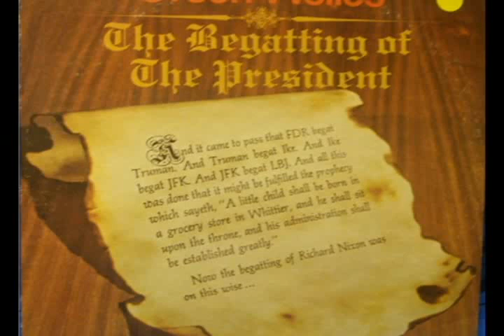The Begatting of The President: #2: The Defoilation of Eden - Orson Welles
Now LBJ said, "Let us make a Voter in Our Image, that He may Glorify us and Elect us Forever."
And He had It made.
Then LBJ said, "It is not Meet that Man should Vote Alone,"
So he caused a Deep Sleep to fall upon the Man, while his eyes grew heavy with The Late Show
And He took one of the ribs from his T.V. Dinner, and from It he fashioned a Woman
And He called their names Adam and Eve
And They were both Registered Democrats. They were not ashamed.
And He gave unto them a House in a Tract which he called "Eden Estates"
And LBJ said unto Adam and Eve, "Of every Fruit of the Great Society, save One, Ye Shall Eat. But of the Fruit of Dissent, Ye Shall not Eat, for on That Day Ye shall surely Doubt. Wherefore you may not Tune the Tube under the Forbidden Channel of Fullbright, nor seek to understand the Accursed Code of Morse."
Wherefore did they gather them before the Tube, for truly that was the Light of the World
And Adam rested, beside his six-pack, and Beheld the Eternal Cowherds beset by the Feathered Tribes of Geronimo
But unto Eve, this was an abomination, and a drag
Now did Adam drift off to the Land of Nod
And there entered into Eden Estates an Intellectual, who was more subtle than any Serpent
And he said unto the Woman, "Thou mayest indeed tune unto the Forbidden Channel, and see it like it is, baby"
And Lo, she beheld a flash of light, and great speckled birds from the sky hurling great bolts of flame upon the followers of the bearded Prophet, Ho
And there was a great battle, and its name was Tet
And it was Offensive
Now when Eve beheld this, she was so afraid and she cried out, so that Adam awakened
And he said, "What manner of channel beholdest though? This scene is forbidden! And for this disobedience, LBJ shall surely smite thee."
But in her pride Eve answered, "Stupid. Thy brain hath been washed. Remove the veil from thine eyes."
Therefore did Adam look, and the scene changed to the Chambers of the Senators, and it was Fullbright who did speak like unto a Dove, "This War profiteth He not, nor doth this sucker our sons. Therefore, escalate not, lest ye be escalated"
Whereupon did the Heavens thunder, and there was a Flash of Light beginning the mighty blast of the Texas Longhorn
And Lo! The Omnipotent one appeared, surrounded by his host of cheribu
And foremost among these was the Angel Rusk, who said, "Ye shall honor your commitments before the SEATO of the mighty, all the rest of your days,"
And unto Adam and Eve Spake LBJ, "Who first seduced ye unto this Foul Revolt?"
Whereupon did Eve cry out, "The Intellectual. It was he who turned me on."
And did LBJ say unto the Intellectual, "Because Thou has done this thing, Thou art accursed. And thy Head shall be of Egg."
And unto Adam and Eve he said, "Because ya been disobedient, and harkened upon the Dissenter, a Surtax shall be layed upon Ye. Inflation shall be visited upon your heads, and your Stocks and Bonds shall be brought low."
Therefore did LBJ banish them East of Eden Estates, and they wandered in desolation, until they came to a place called Credibility Gap